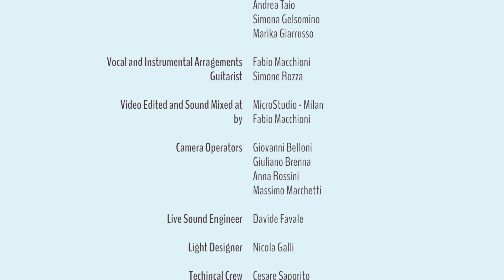Una Parola Magica (60° Zecchino d'Oro - cover by Piccolo Coro SMA)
Video estratto dalla festa- concerto "3.0! E' tutto vero!" del 20 gennaio 2019 che celebrava i 30 anni del Piccolo Coro.
Testo e Musica di Stefano Rigamonti.